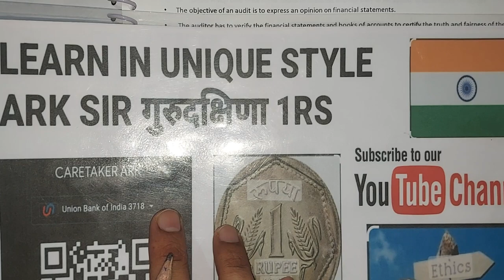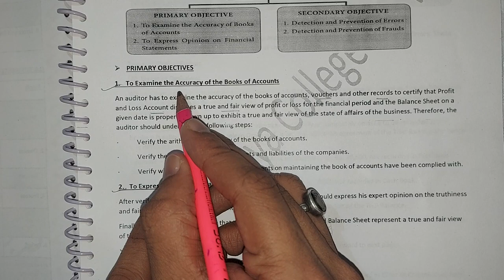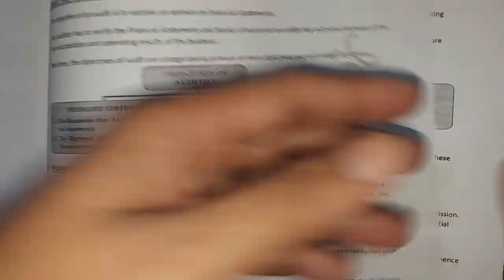Objectives of Auditing SYBCOM sem 4 LEARN AUDITING IN UNIQUE WAY FY BAF SEM 1 Nep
Auditing in easy Way to understand